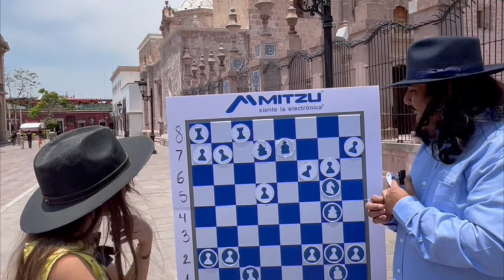AJEDREZ EN LA CALLE